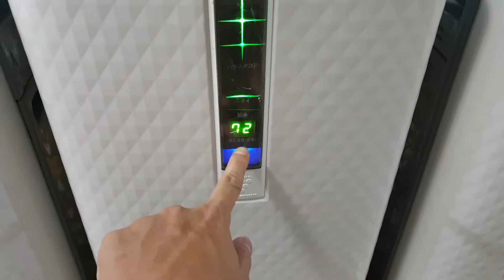0989897559- Máy lọc không khí bù ẩm Sharp kim cương rất đẹp giá lại rẻ...17/10/2021